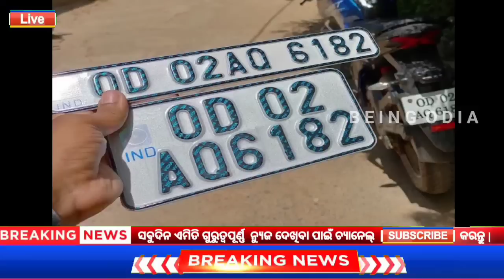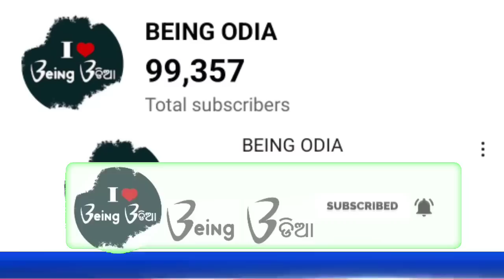29 October 2022 Odia News / Ajira Odia Niuju / Heavy Rain ln Odisha / Sikho Dekho Odia News Today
29 October 2022 Odia News / Ajira Odia Niuju / Heavy Rain ln Odisha / Sikho Dekho Odia News Today

QUERIES SOLVED -

1) 29 October 2022 Odia News
2) Being Odia News Today
3) Ajira Odia Niuju
4) Ajira Mukhya Khabar